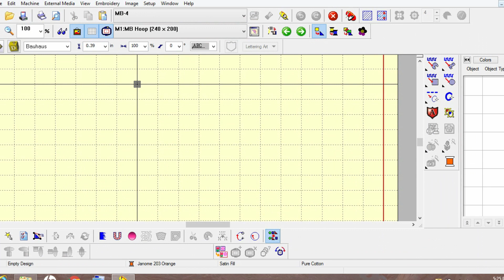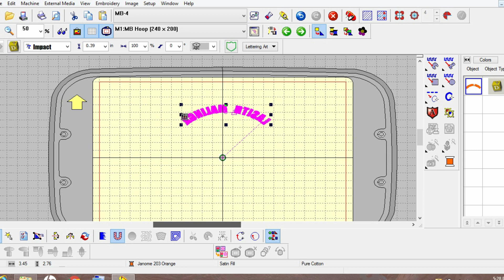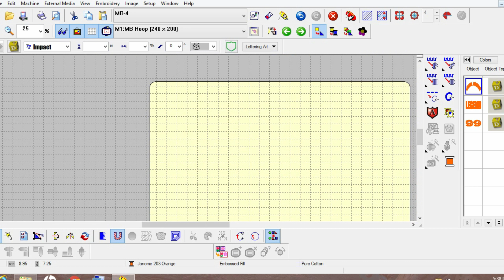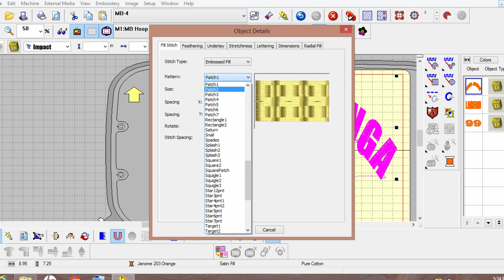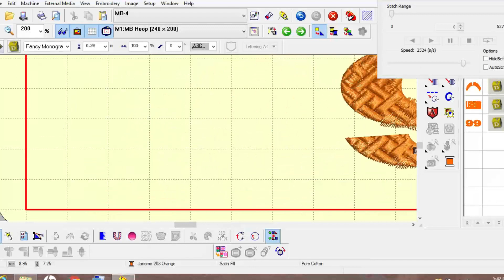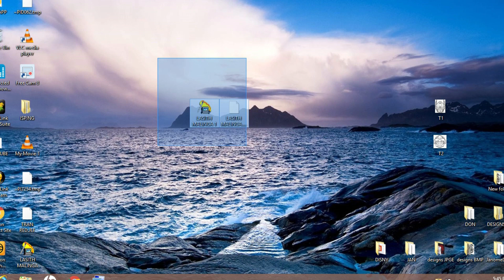Lasith Malinga A True Legend of SriLankan Cricket @fan made t shirt